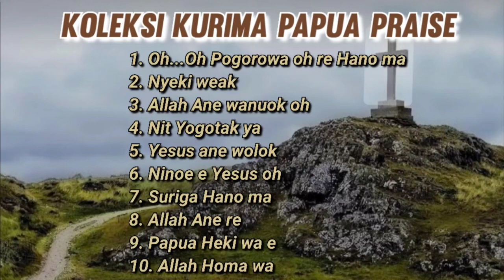Koleksi Lagu Rohani KURIMA PAPUA terbaik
Lagu Rohani Papua Kurima .